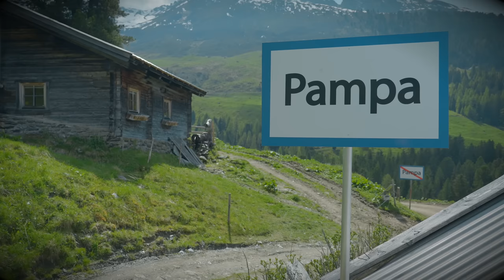SONNWEND - Fuchs und Has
Text: Natascha Arnold, Erika Hagler
Verlag: Berton/Edition Sarah
Label: TYROLIS music

Eine Co-Produktion von Tyrolis Music und Melody Intersound
Produzent: Christian Rasinger, Stefan Erler
Product Manager: Andreas Wild
Kamera und Schnitt: Melody Intersound/Stefan Erler

Aus der brandneuen TYROLIS CD 353721 "Die Liab zum Hoamatland"

Stimmungsgarten TV | Ihr TV-Sender für traditionelle Volksmusik, Schlager Hits und alpenländische Blasmusik | Erleben Sie traumhafte Unterhaltung – jetzt auch auf YouTube! 👍😁🎶😉